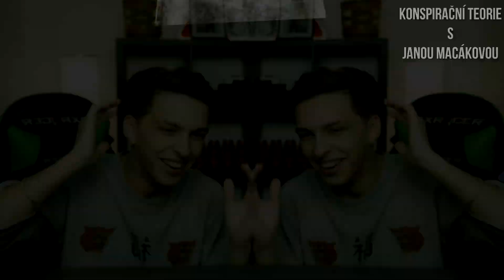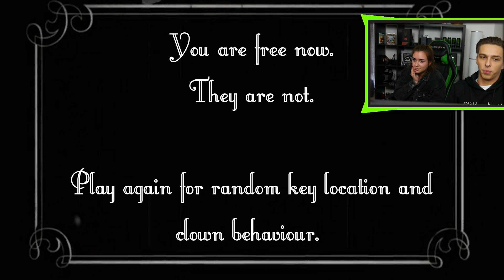TO NEJLEPŠÍ ZA ŘÍJEN | MenT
Moje vybavení
Logitech G910
Logitech G402